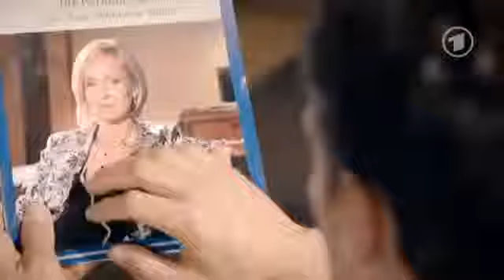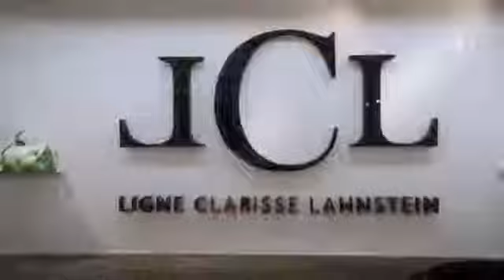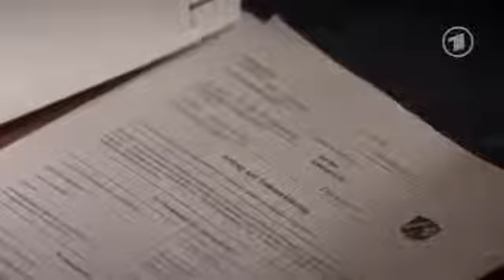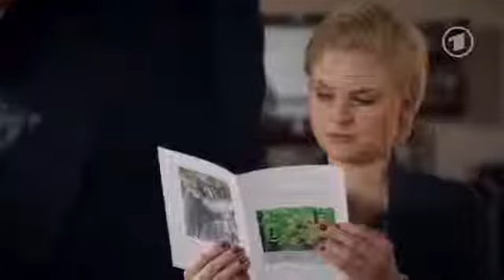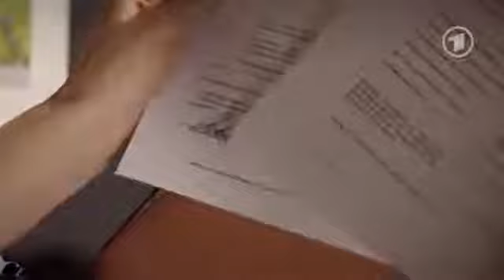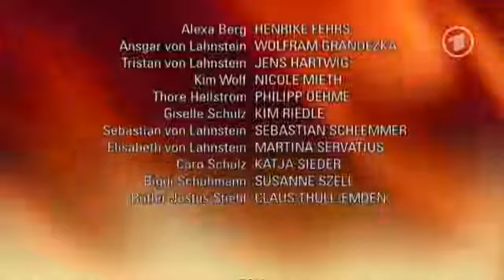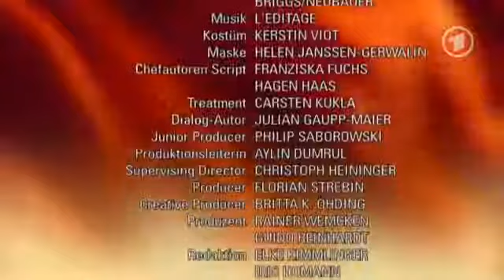Verbotene Liebe Folge 4571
Verbotene Liebe Folge 4571 : 'Im klaren Licht des Tages"
Justus ist erleichtert, nun Biggis Hilfe zu haben. Er bereitet alles vor, um Ben endlich zu überführen. Tatsächlich gelingt es ihm, einen Beweis für Bens falsches Spiel zu finden. Wird Elisabeth Justus glauben?

Caro glaubt Giselle immer noch, dass diese ihren Selbstmordversuch nicht vorgetäuscht hat. Dennoch kann Thore Caro überzeugen, Giselle in eine Falle zu locken, um sämtliche Zweifel auszuräumen. Zu Caros schmerzlicher Überraschung entlarvt Giselle sich tatsächlich selbst! Wird Caro sich nun von ihrer Zwillingsschwester lossagen und endlich mit Thore glücklich werden?

Tristan passt es nicht, dass Ansgar sich an Alexa heranspielt und so vielleicht sogar an das Berg-Vermögen kommt. Um Misstrauen zwischen Ansgar und Alexa zu säen, schiebt er Alexa geschickt eine perfide Nachricht unter, die von ihrem Vater zu kommen scheint. Vollkommen aufgewühlt, vernichtet Alexa die Todeserklärung ihres Vaters, mit der sie an sein Vermögen gekommen wäre, und verlässt das Schloss. Geht Tristans Plan tatsächlich auf?